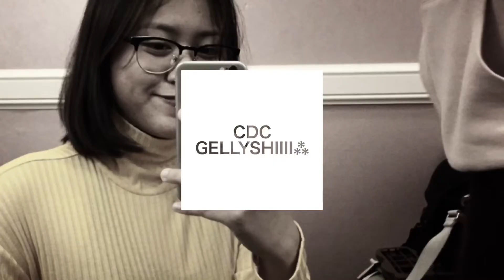Chicken Dinner Club featured Members